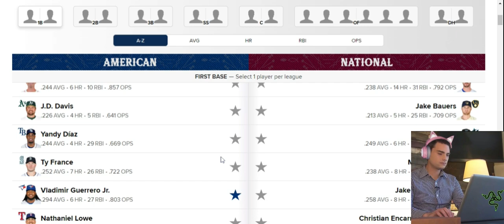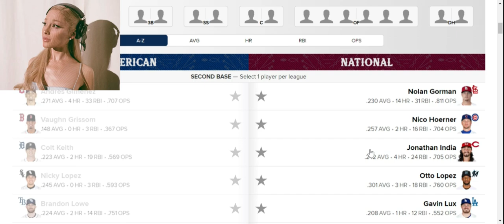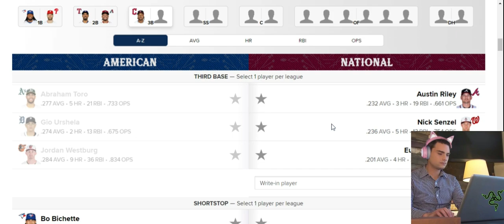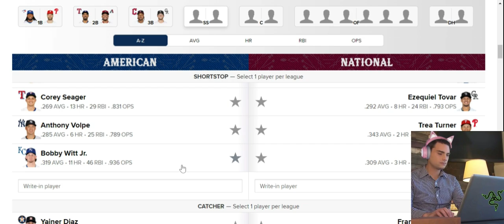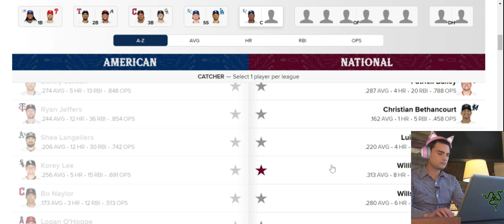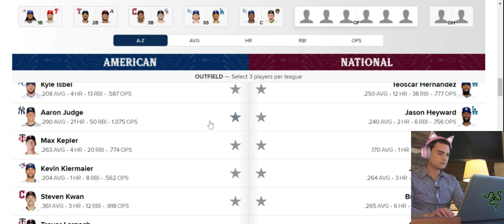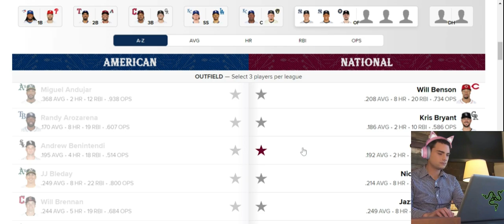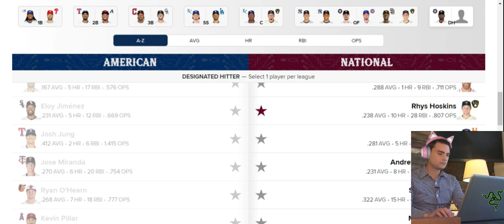US Presidents And Friends Make Their 2024 MLB All-Star Game Ballot (Season V: Episode II)